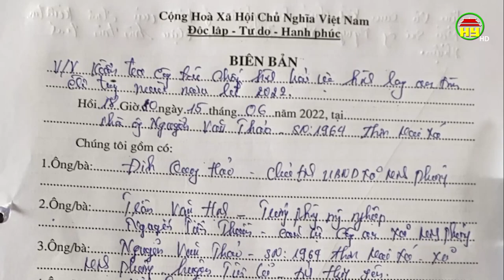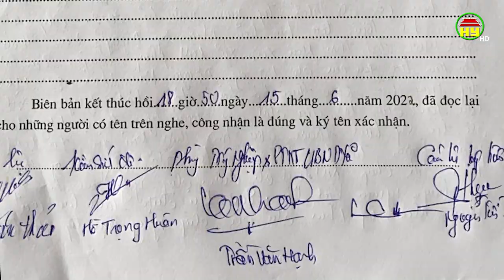Huyện Tiên Lữ vẫn để diễn ra tình trạng bốc xếp vật liệu diễn ra trên sông Luộc